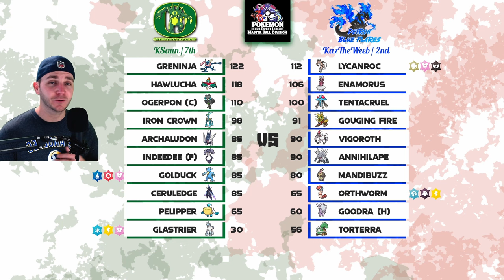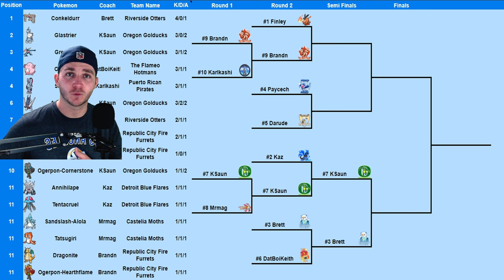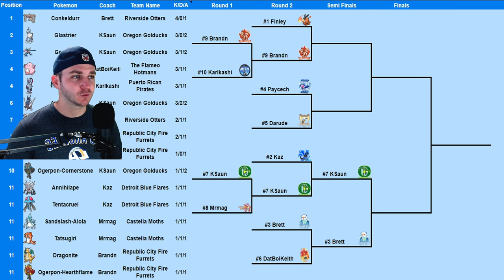So... Battle Bond Greninja is still insane. | PUDL Playoffs Top 8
0:00:00 Teambuilder Preview
0:16:57 Oregon Golducks Vs Detroit Blue Flares